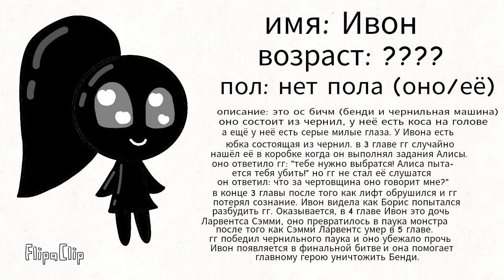Ивон (моя ос batim)